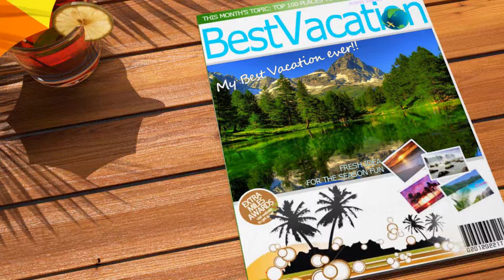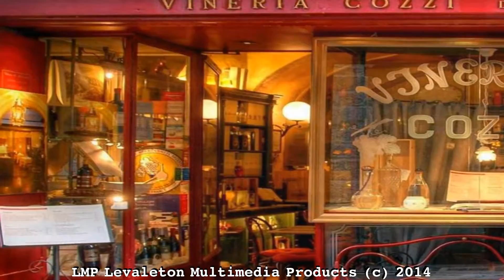LMP PETITE BALADE EN ITALIE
Produit par Levaleton avec CyberLink PowerDirector 13
Frédéric Chopin et quelques images d'Italie rien de tel pour que je vous propose une petite vidéo sur l'Italie ! Le rapport ? AUCUN !
Mais je trouve que cette musique (que j'aime) convient bien et s'harmonise bien avec les images.

Veuillez vérifier les informations suivantes :
Réclamations à contester
"All Music Gallery-Nocturno in E flat major No.3 - Intermede - All Music Gallery", enregistrement de la bande son administré par :
Motif de la contestation
La vidéo contient les éléments en question, mais ceux-ci appartiennent au domaine public ou ne sont pas éligibles pour la protection des droits d'auteur.
Explication
Frédéric François Chopin est un compositeur et pianiste virtuose d'ascendance franco-polonaise, né le 1er mars 1810 à Żelazowa Wola (Pologne) et mort à Paris (France) le 17 octobre 1849. Il n'y a plus de droits d'auteurs depuis bientôt 170 ans qu'il est mort. Il n'y a que les droits d'interprétation qui pourraient m'être imputables !
Je pense en toute bonne foi que la ou les revendications décrites ci-dessus n'ont pas lieu d'être, et que je détiens les droits nécessaires à l'utilisation des contenus de ma vidéo pour les raisons que j'ai citées. Je n'ai pas sciemment fait de fausses déclarations et je n'utilise pas volontairement cette procédure de contestation de manière abusive pour nuire aux droits de tiers. Je comprends que l'envoi de contestations frauduleuses peut entraîner la clôture de mon compte YouTube. Je comprends que le ou les demandeurs pourront regarder ma vidéo afin d'examiner ma contestation.
Signature
Levaleton